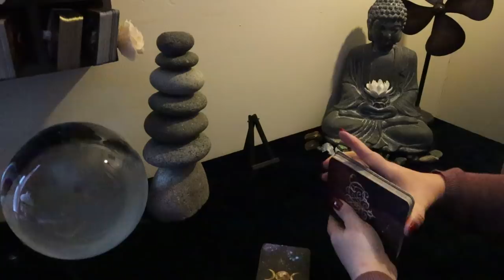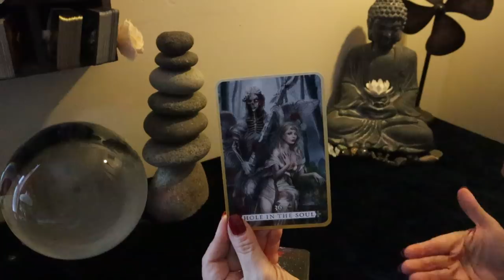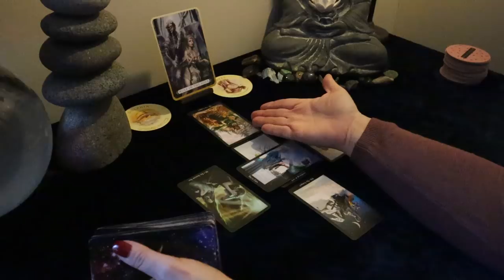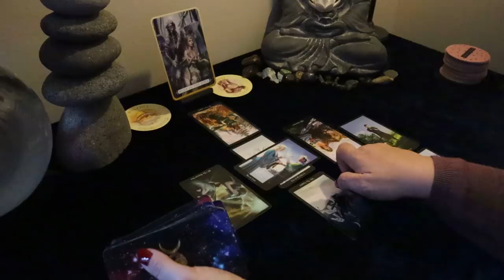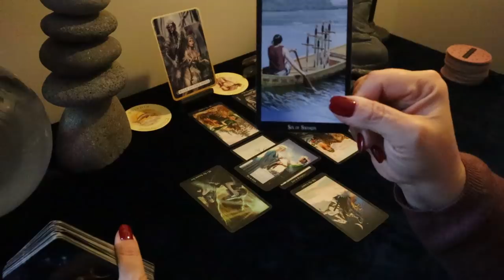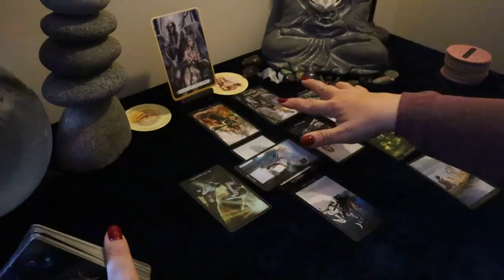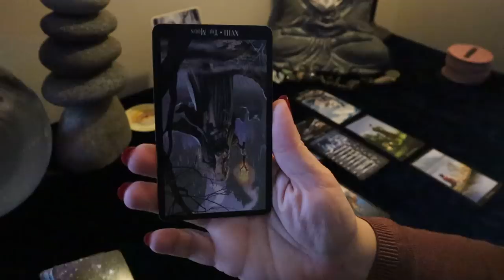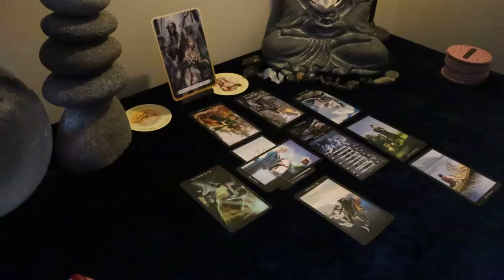Scorpio..It is Emotional...Scorpio February Tarot Reading